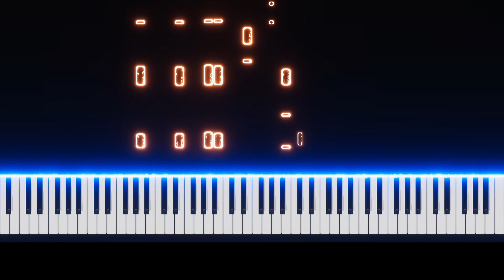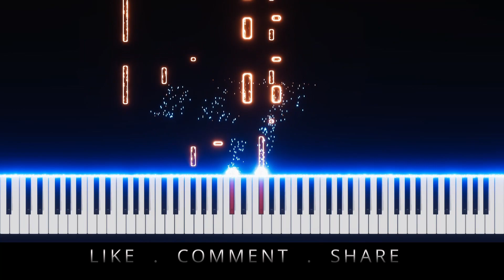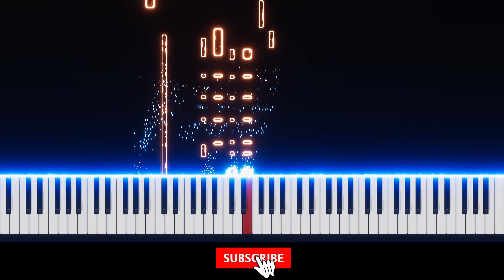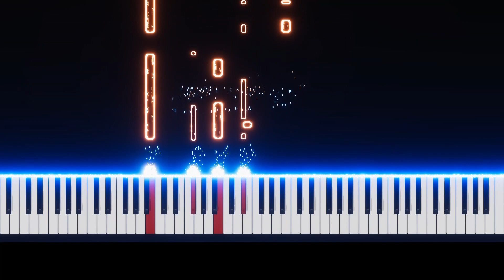Lewis Capaldi's | Forget Me | Play Piano Cover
Hope you enjoy my performance of Forget Me by Lewis Capaldi.

Hello, I'm Play Piano, I make piano covers of pop songs with a reactive visualizer.

Lyrics

Forget Me

Guess I'm still holding on
Guess you're still holding on
You told your friends you want me dead
And said that I did everything wrong
But not the thought of you moving on
But love to know I cross your mind
Babe oh I
Even after all it'd still wreck me
To find out you'd know how to forget me